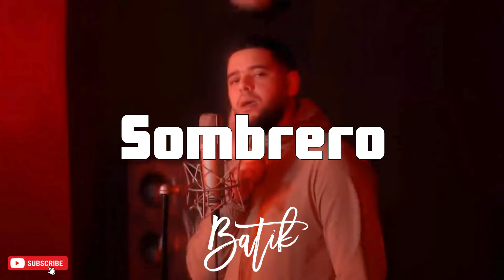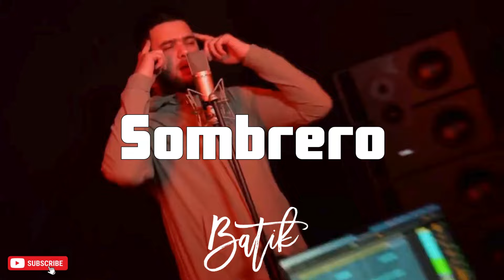Sombrero - Lijpe X Josylvio Type Beat 2024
Bij aankoop van een beat kan deze op aanvraag veranderd worden.